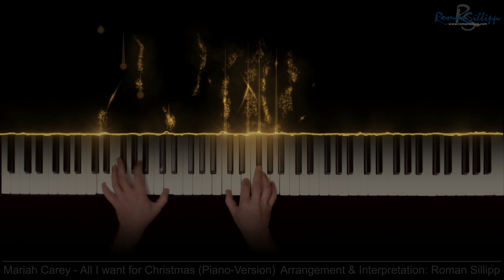Mariah Carey - All I want for Christmas is you (Piano Version) [ romansillipp.com ]